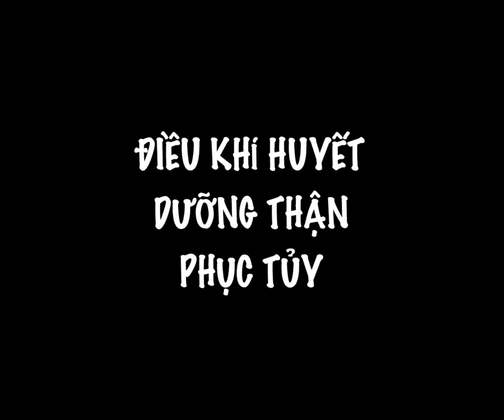[Dịch Cân Chỉ Công 108] - 02 Điều khí huyết, dưỡng thận, phục tuỷ